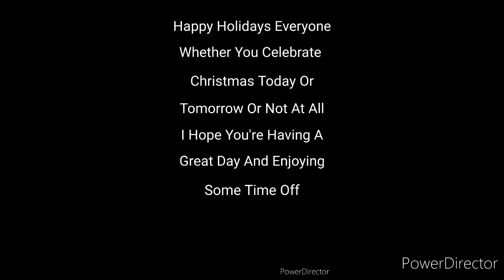Merry Christmas And Happy Holidays